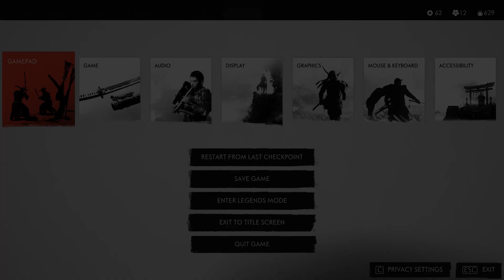Ghost of Tsushima Part 58